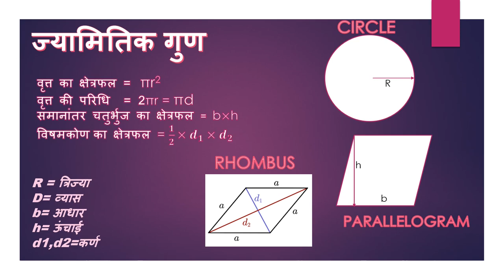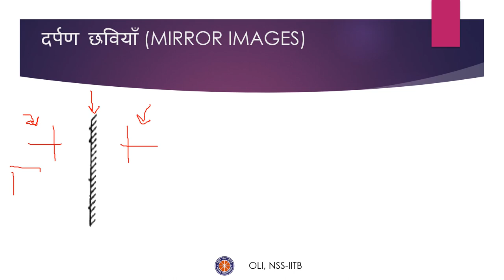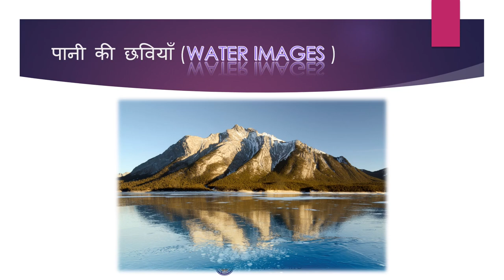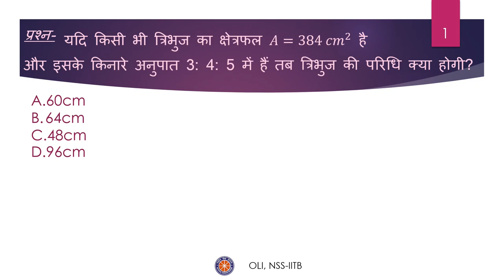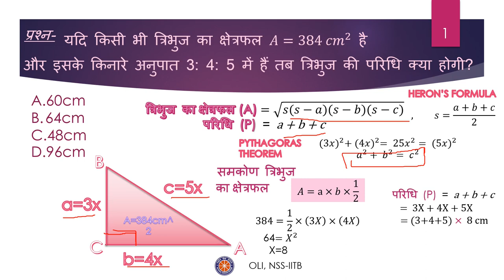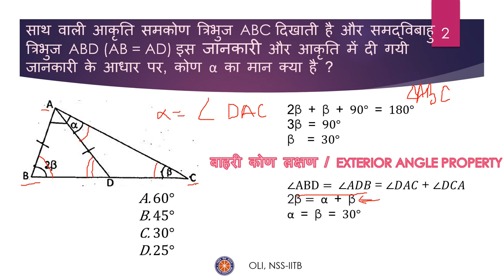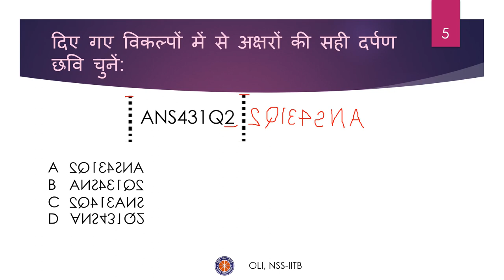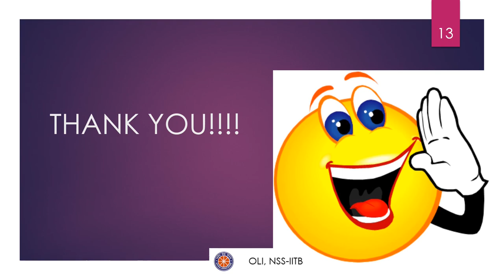Geometry, Mirror and Water Images | NTSE Stage 1, Mental Aptitude Test (MAT) | Hindi Medium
This video helps you to solve the questions based on geometry with the help of geometric principles and some basic theorems, acquaints you with the concepts involved in solving several questions based on mirror and water images and hence helps you to prepare for NTSE exam. Do watch till the end for a perk  to increase your vocabulary.!!
Taught by: Meghna Dixit
Reviewed by: Kumari Sakshi
Edited by: Parab Ridayesh Ramesh
To download this video, click on this link: